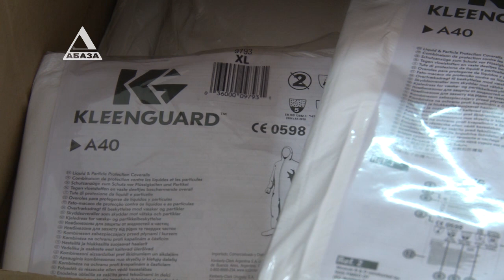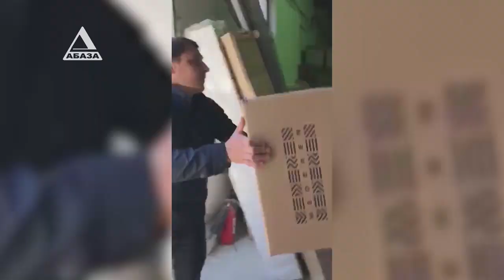Победим только сообща!